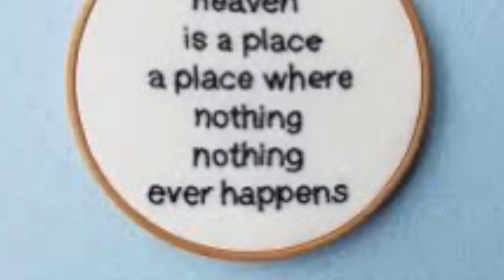Heaven recorded by Patrick Maloney Covid Jams HD 720p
Guitar, Bass and Vocals by Patrick Maloney.  Song is by the Talking Heads.